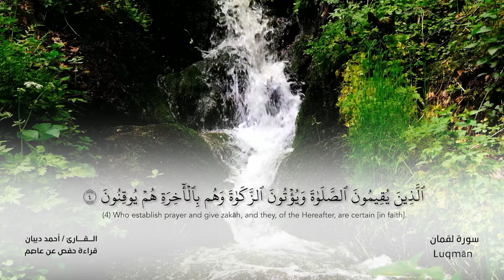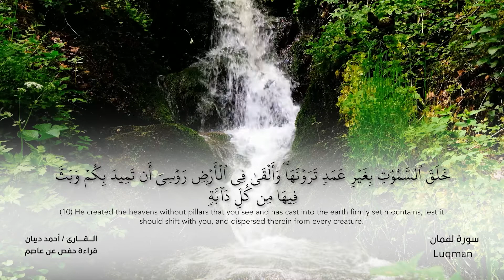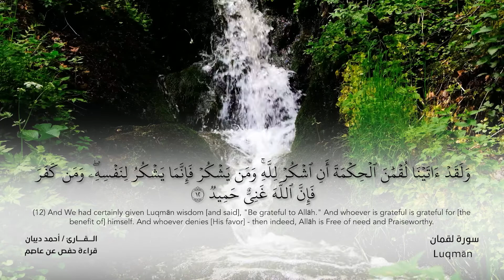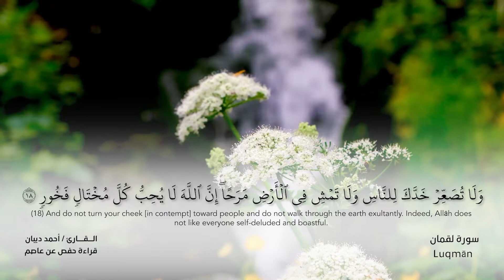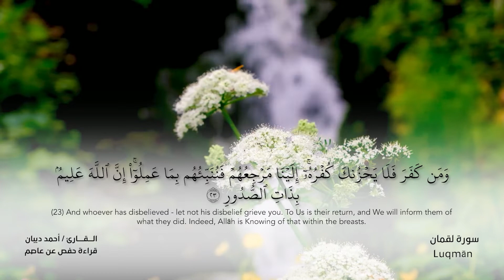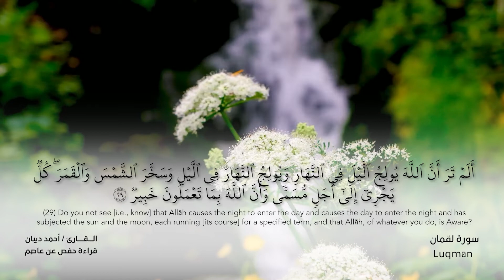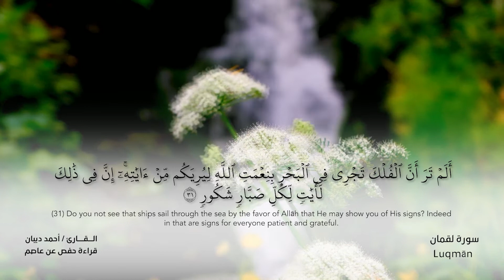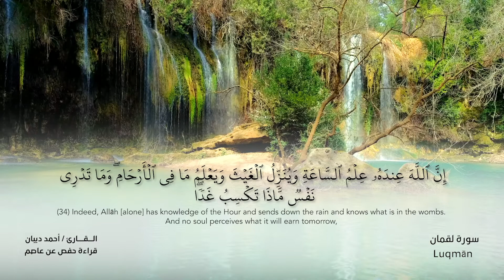31 سورة لقمان - القارئ : أحمد ديبان